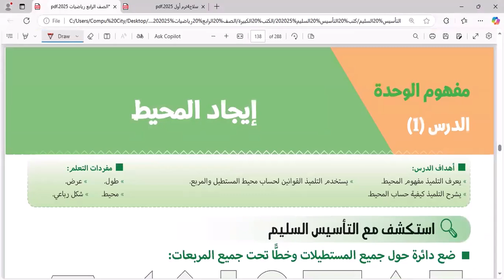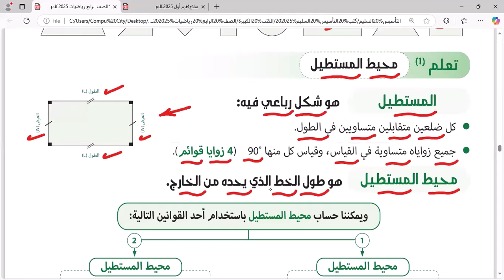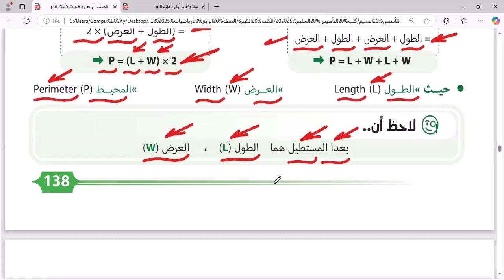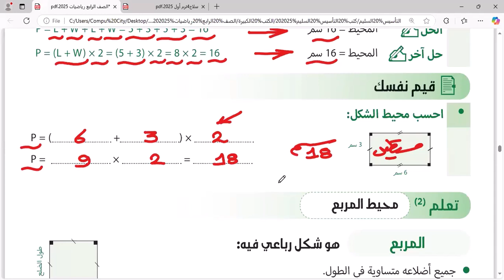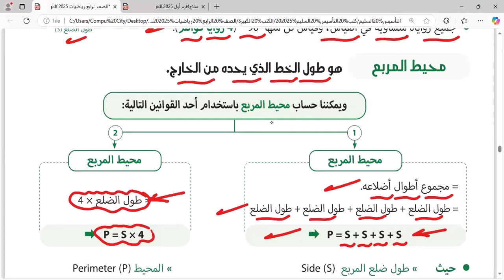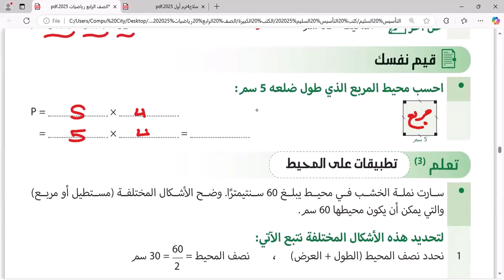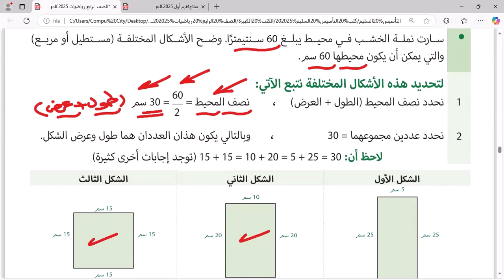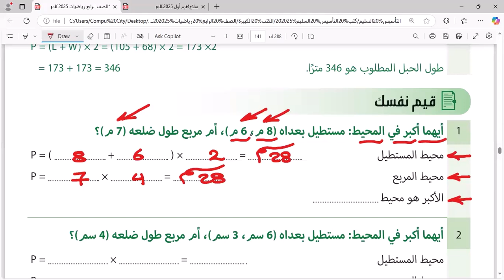ايجاد المحيط اولي دروس الوحدة الخامسة رياضيات الصف الرابع مستر حامد البيومى وحدة الهندسة شرح مهم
ايجاد المحيط اولي دروس الوحدة الخامسة رياضيات الصف الرابع مستر حامد البيومى وحدة الهندسة شرح مهم علي قناة روائع البيومى مع مقررات شهر اكتوبر وشهر نوفمبر وحدة الهندسة مع تقييمات وزارة التربية والتعليم مع مقررات شهر اكتوبر ونوفمبر